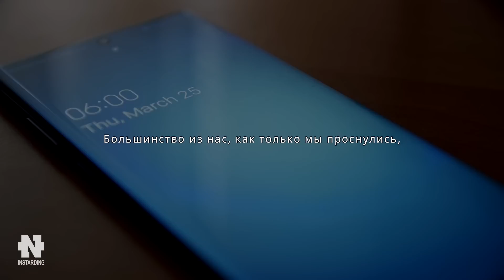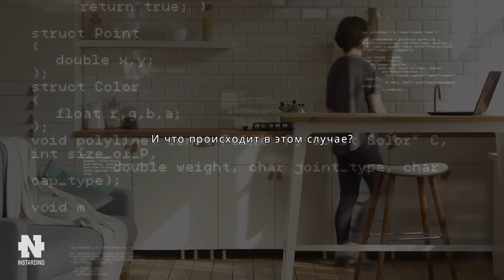НЕ НАЧИНАЙ СВОЙ ДЕНЬ ТАК! Перепрограммируй свою жизнь!